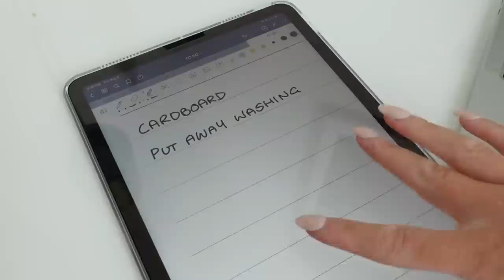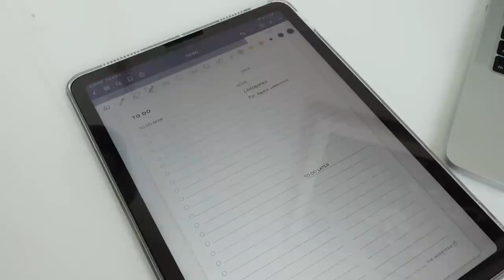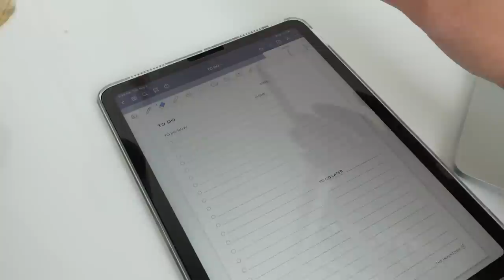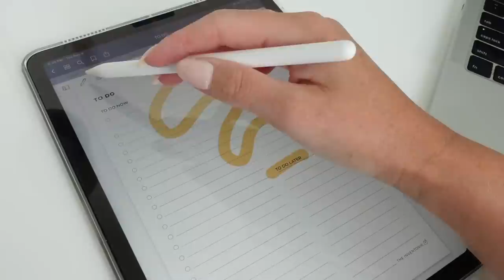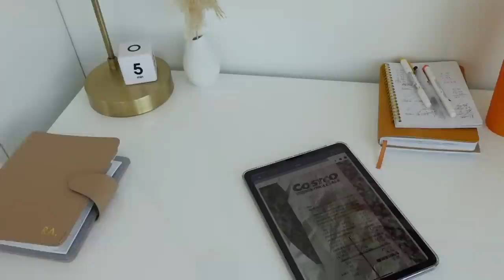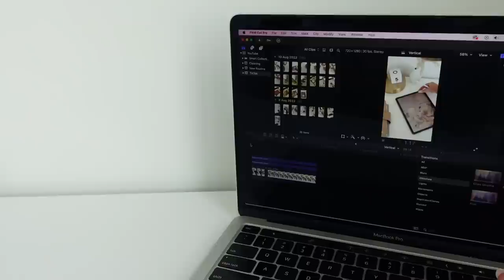Trying a New Routine! Organizing my week and scheduling for productivity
Dynamite strapless top
Dynamite pants (I returned)
Abercrombie jeans (white isn’t available anymore but I also have black)
Levi 501 skinny jeans
Dynamite strapless dress

For the Longchamp Le Pliage Neo Tote that I have, it seems to no longer be available. I found alternatives
This is the exact one NEO (not sure if its second hand)
CITY
ORIGINAL (comes with brown handles)
CLUB
GREEN (its the name of the bag not the colour)

Camera Equipment
Photography camera - Canon 80D
Vlog camera - Canon M6